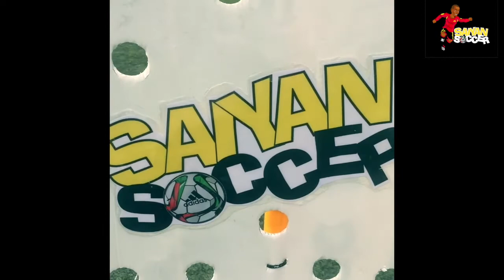Séance d'entrainement finition et contrôle de balle avec ACHILLE/Attaquant U16 DH.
Séance individuelle, spécifique au poste d'attaquant avec Achille, jeune attaquant du FC TRUCHTERSHEIM. Au programme exercices de finition en une touche de balle et travail de frappe pied droit/pied gauche.

 👉🏾 QUI SUIS-JE ?

Salut je suis Edson Siasia!
Ton coach.

 J’ai à coeur d’aider les attaquants et les entraineurs en les accompagnant directement dans leurs clubs, individuellement ou par mes séances « tutos » vidéos et livrets Pdf.

 J’ai évolué au poste d’attaquant durant toute ma carrière: en France en CFA (National 2), en Suisse en Première Ligue (D3), en Allemagne en Regionalliga (D4) et avec la séléction d’Angola en 2006.

 Mon expérience de ce poste ainsi que ma pédagogie t'aideront à progresser dans un climat de confiance pour libérer ton potentiel et ainsi accéder à un nouveau palier de réussite.

👊🏾 Comment marquer dans un angle fermé ?

Où me suivre ?